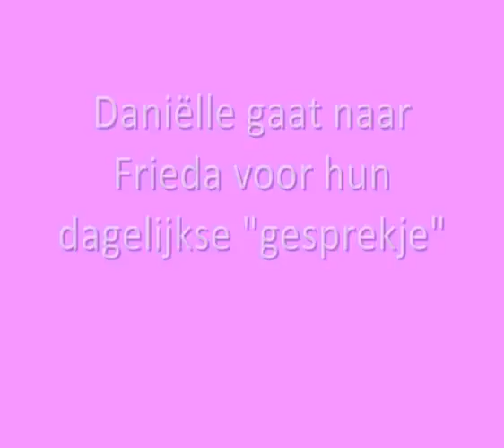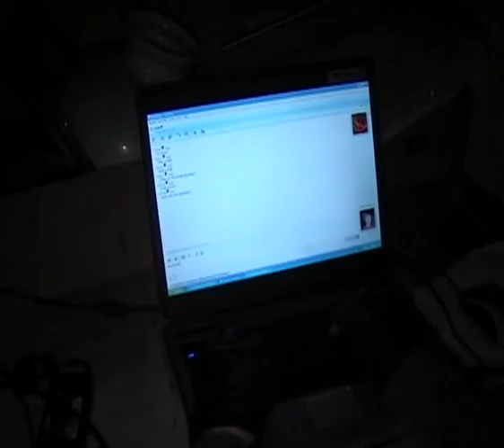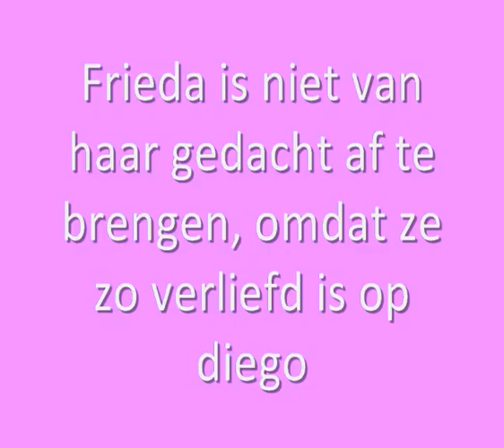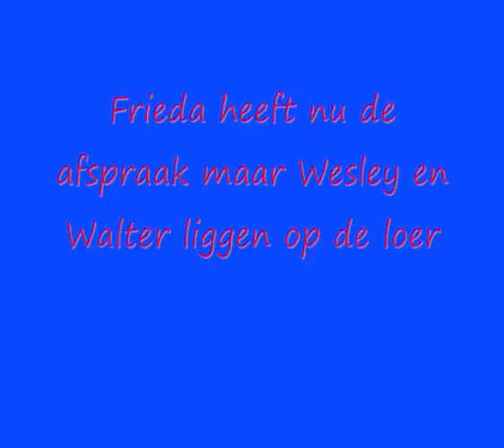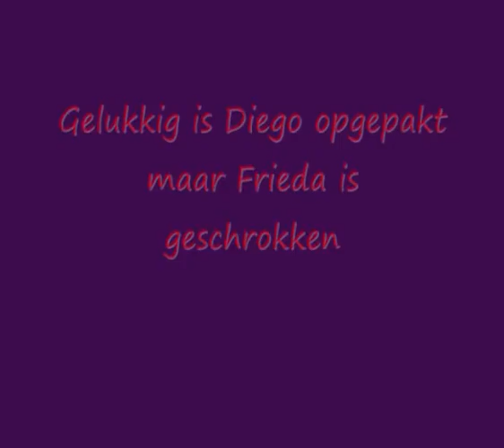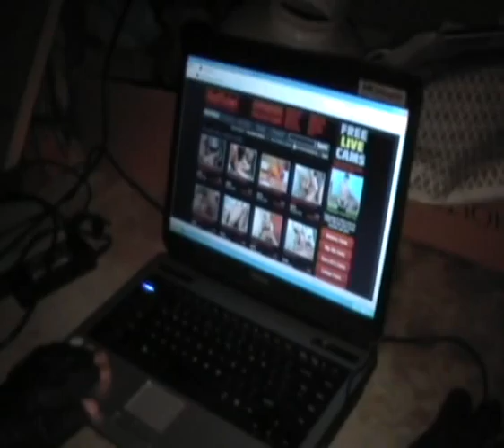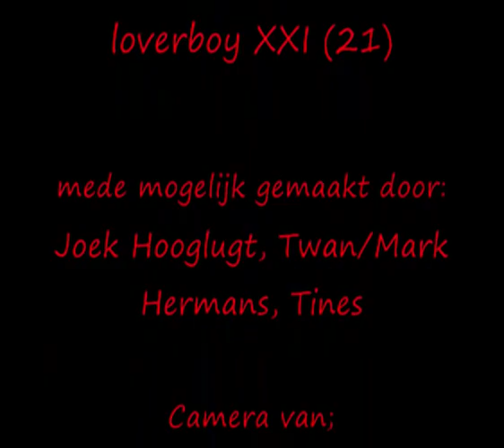the revenge of the loverboy XXI (21)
deze film is gemaakt voor het vak verzorging. het gaat over een probleem met mensen op internet ontmoeten die zich voordoen als iemand anders. gemaakt door Mark, Gijs, Freek, Daniël en Koen